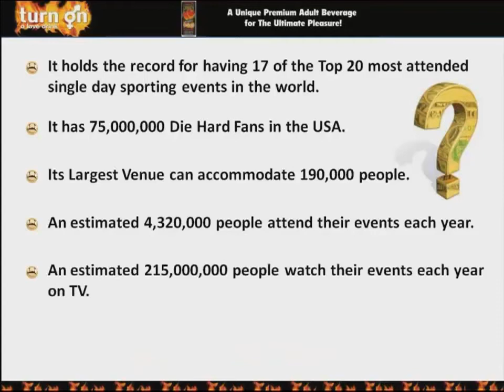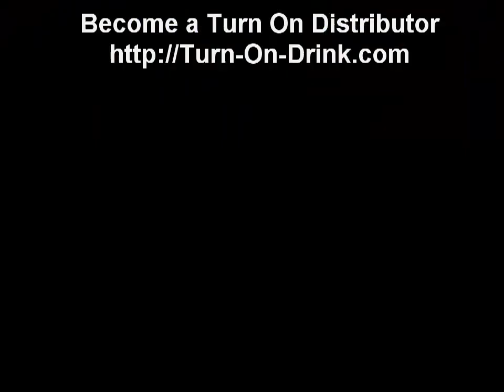NASCAR and Best Turn On Love Drink.mp4